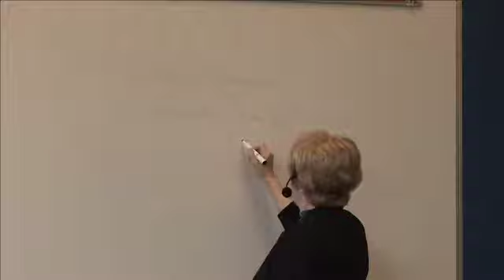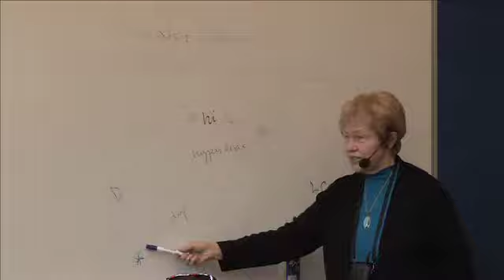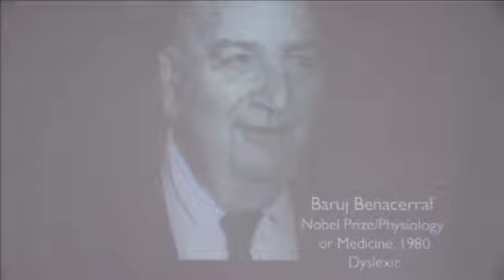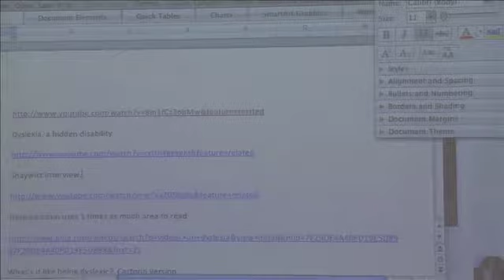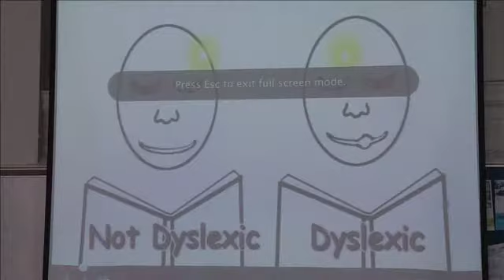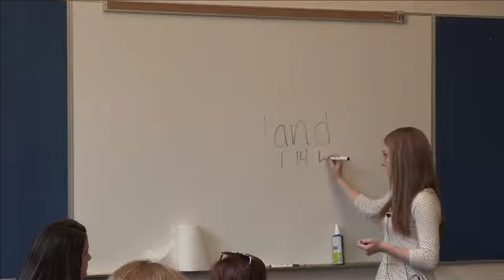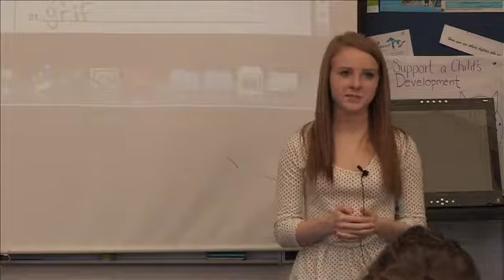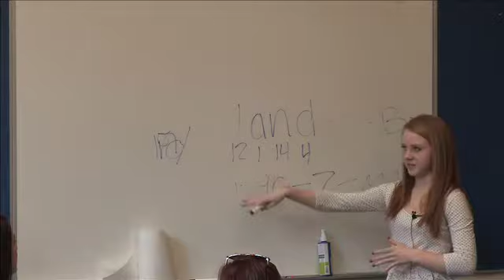Dyslexia talk with Dr. Dorothy Morrison and Carly